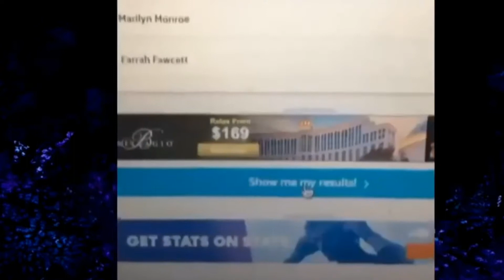Celebrity Look alike with Hamster Meme??